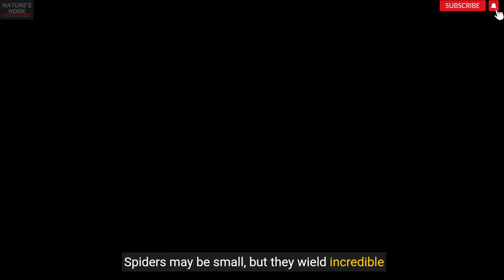"Unraveling Spider Secrets: 20 Fascinating Facts You Didn't Know!"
"Discover the captivating world of spiders with our latest video! From their incredible silk-spinning abilities to their diverse hunting techniques, we delve into 20 intriguing facts about these eight-legged marvels. Join us as we explore their fascinating behaviors, unique adaptations, and the vital roles they play in ecosystems worldwide. Don't miss out on this arachnid adventure! spiders fascinatingfacts naturefacts wildlifewonders arachnidsofinstagram spiderfacts "